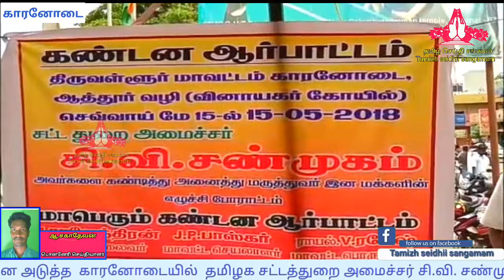மருத்துவர் சங்க மாநில தலைவர் ஆரூர் ரமேஷ் தலைமையில் கண்டன ஆர்பாட்டம்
சென்னை அடுத்த
காரனோடையில்  தமிழக சட்டத்துறை அமைச்சர் சி.வி. சண்முகம் கடந்த 30ஆம்தேதி கடலூரில் நடந்த கூட்டத்தில் மருத்துவர் சமுதாயத்தை தரக்குறைவாக பேசியதை கண்டித்து மன்னிப்பு கேட்க வலியுறுத்தி மருத்துவர் சங்க மாநில தலைவர்
ஆரூர் ரமேஷ்  தலைமையில் கண்டன ஆர்பாட்டம் நடைபெற்றது.

மன்னிப்பு கேட்காவிட்டால் அமைச்சர் சிவி சண்முகம் வீட்டை முற்றுகையிடுவோம் .. என  தெரிவித்தனர் .தங்களது குல தொழிலான
முடிதிருத்தும்  தொழிலை தவறாக பேசியதற்கு மன்னிப்பு கோரவேண்டும்  இல்லை தமிழகம் முழுவதும் முடிதிருத்தகங்களை மூடி போராட்டம்  நடத்துவோம்  என  தமிழக மருத்துவர் சங்கம் அறிவித்தது.மேலும் அமைச்சருக்கு எதிராக கண்டன கோசங்சளை எழுப்பினர் .
பேட்டி
திரூ ஆரூர் .ரமேஷ்  மாநில தலைவர்

ஆ.சகாதேவன் பொன்னேரி செய்தியாளர்